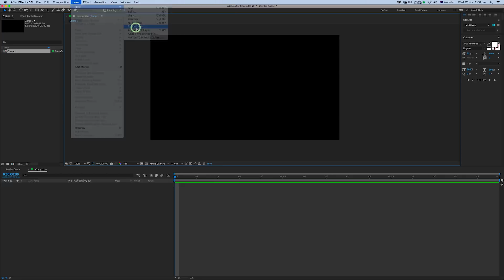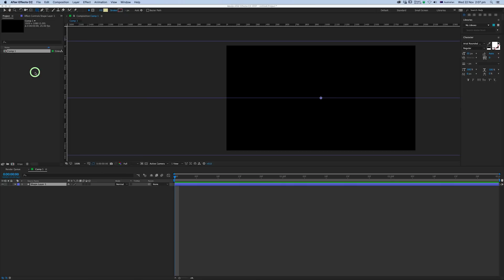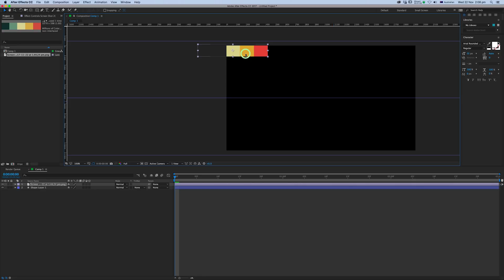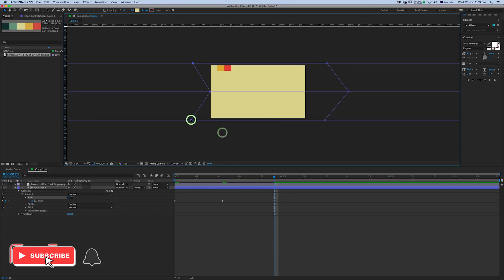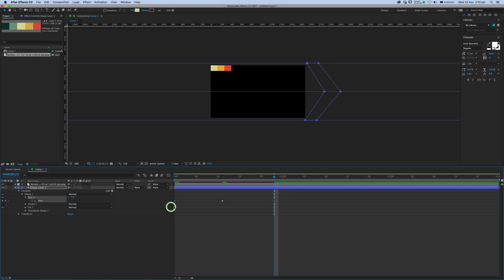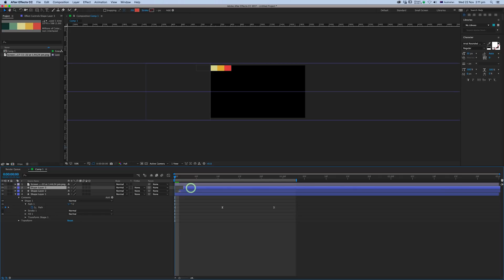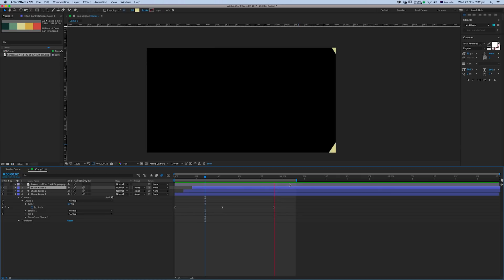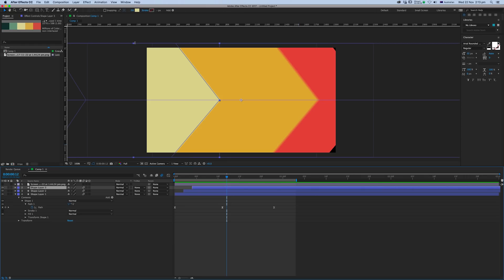Make a cool slide transition in After Effects - tutorial (no plugins)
HI everyone,
In this video I show you how to create a cool slide transition in After Effects using shape layers. There are 3 different transitions based on my tutorial. You can find all assets for this project so you can easily create your own transitions for your project.

As always, this tutorial is free and will be always.